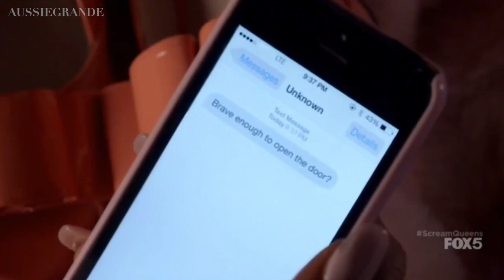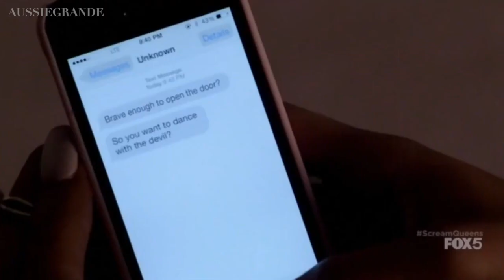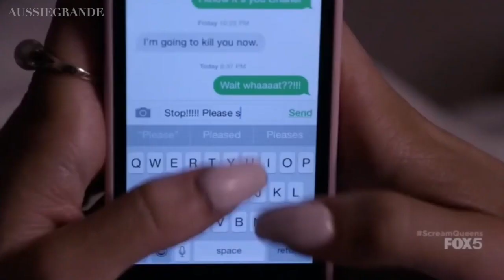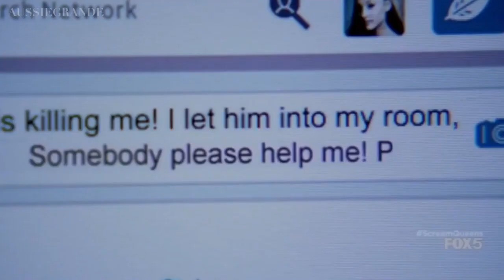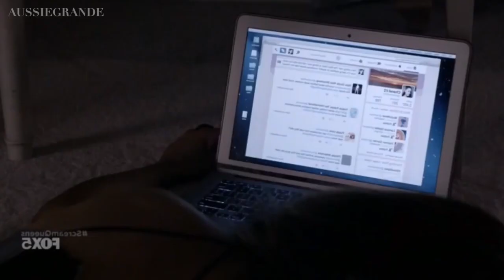Ariana Grande (Chanel #2) SCREAM QUEENS | Funniest Moments